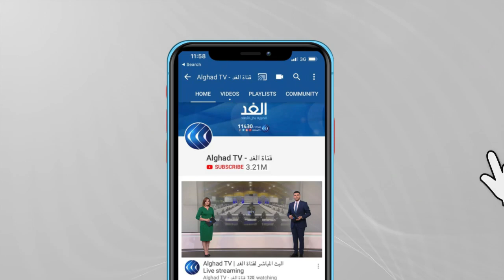السفارة الأمريكية فى إثيوبيا تسمح بمغادرة بعض موظفيها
أعلنت السفارة الأمريكية في أديس_أبابا السماح لموظفيها غير الأساسيين بالمغادرة الطوعية بسبب تصاعد الصراع المسلح في إثيوبيا.
يأتي هذا في الوقت الذي دعت فيه أوغندا إلى عقد اجتماع لزعماء دول شرق إفريقيا لبحث الصراع في إثيوبيا.